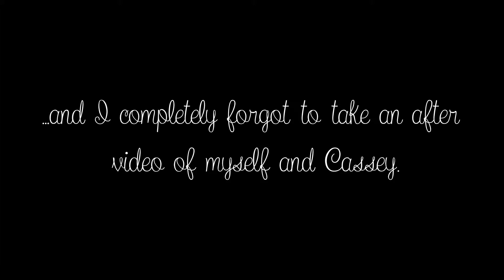Day 5 of 12 days of Christmas - Hair Day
Sent my dog of to the groomers and my sister and I got our hairs done.